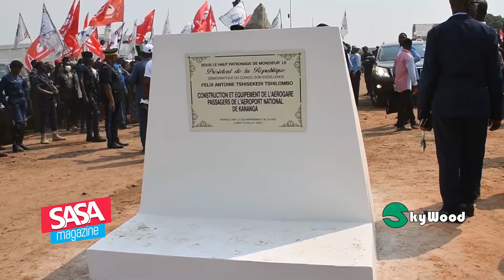Sasa Magazine 016 - 2023 | l'hebdomadaire d'informations générales produit par SASA STUDIO